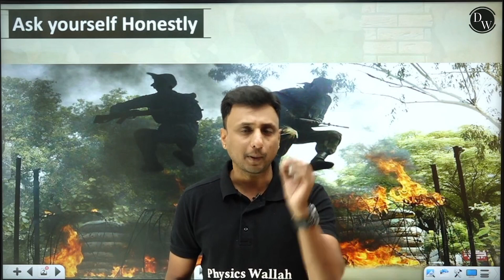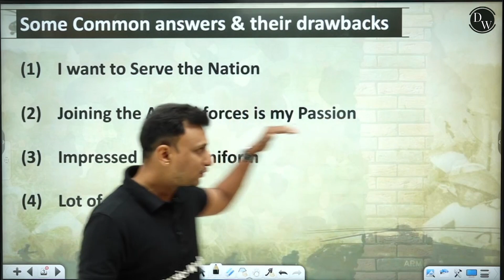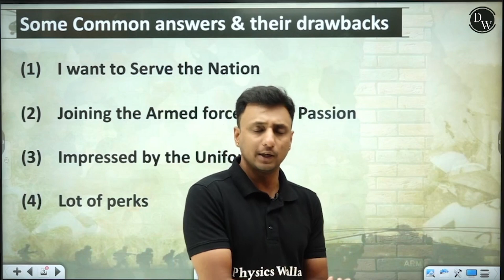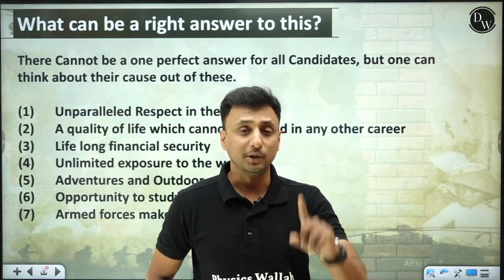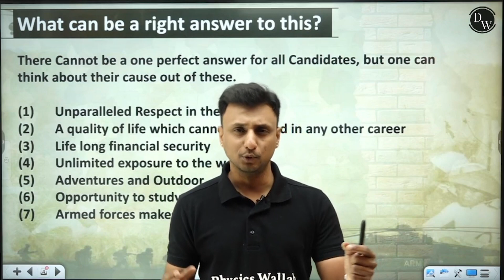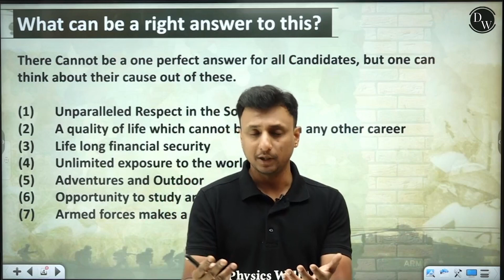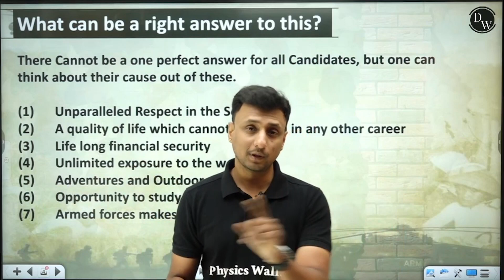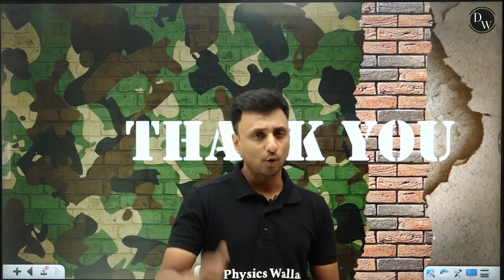Why do you want to join ARMED FORCES?🔥🔥 | Tricky SSB Interview Question📃 | SSB MANTRA💡